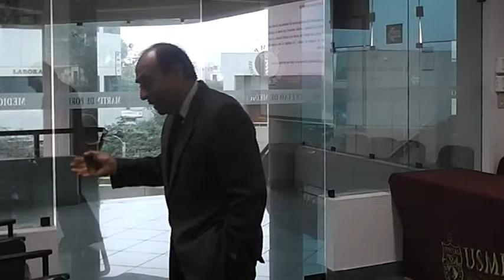Tesis Presencial | Parte 2